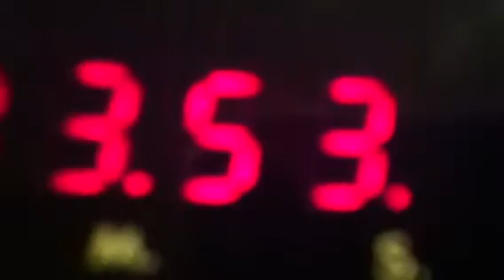Sumthin nasty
Nasty pants